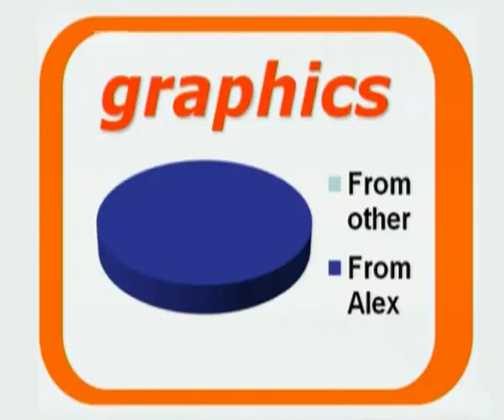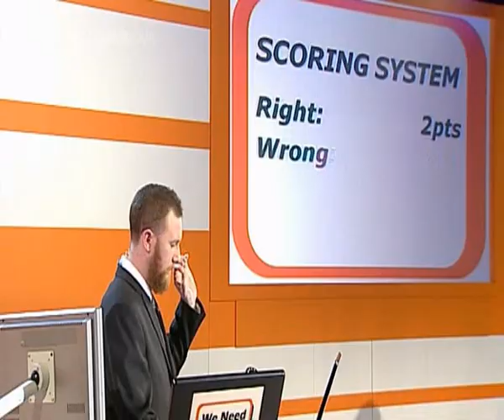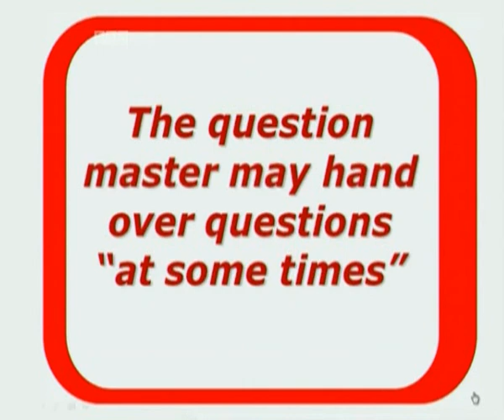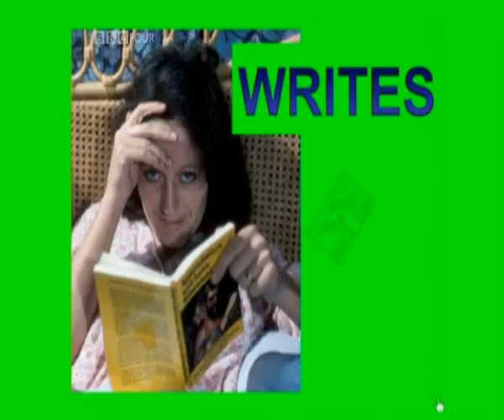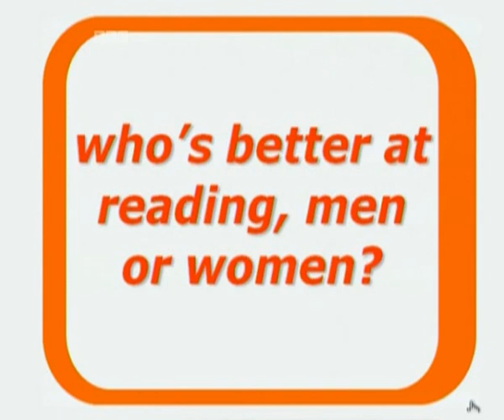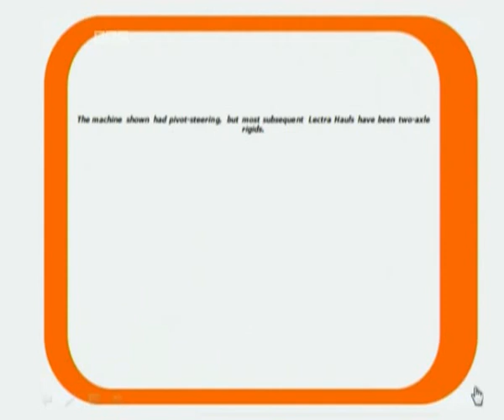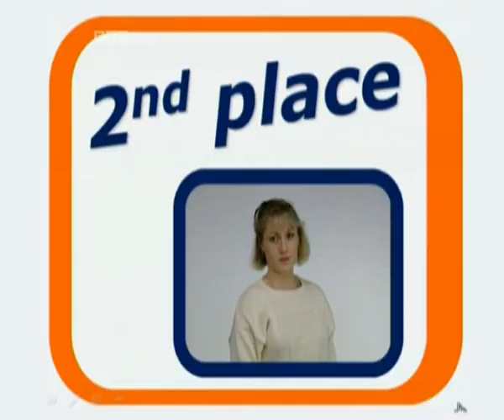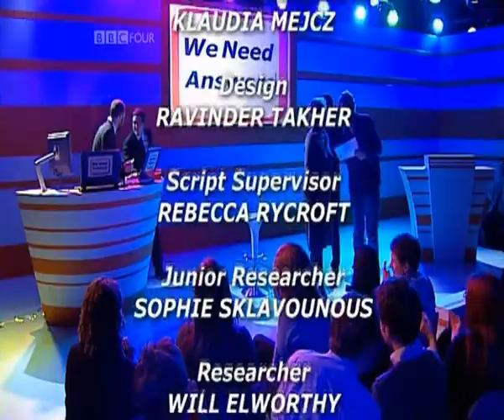We Need Answers S01E01 - with Alex Horne, Mark Watson, and Tim Key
Contestants: Germaine Greer and Michael Rosen
Theme: Reading